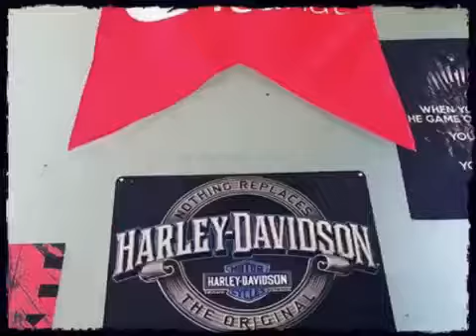Most Hip Hop Place to Learn Linux-Network Nuts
Network Nuts provides best Red Hat Linux and Cisco training certification. With the best infrastructure in North India. We are proud to contribute above 27000 Red Hat Certified Engineers to the industry. Come lets love Linux.